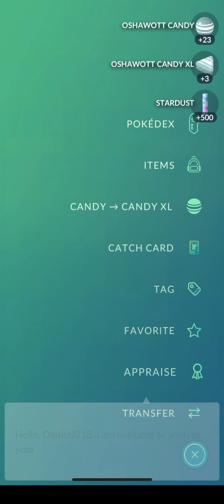🔴🔴🔴 SAMUROTT RAIDS IN POKÉMOM GO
Doing Samurott raids in Pokémon GO